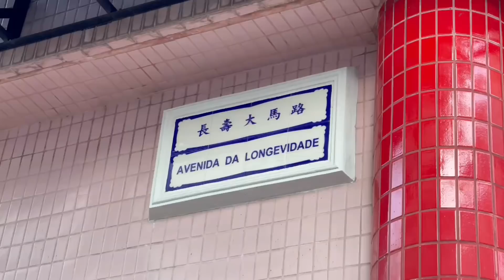【圍封區實況】2021.10.5澳門圍封區實況｜維多利亞酒店｜黑沙環祐漢區｜The Victroia Hotel｜Areia Preta｜Iao Hon